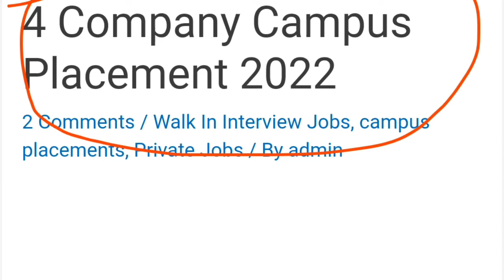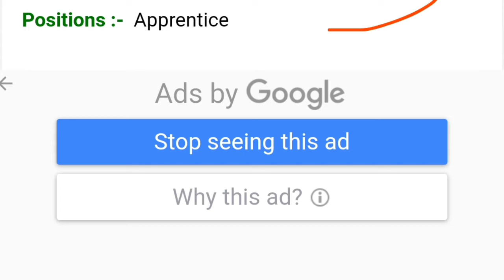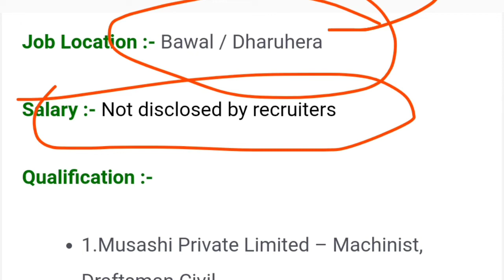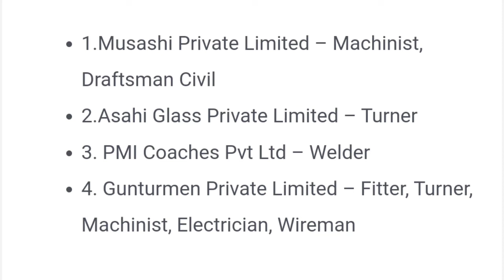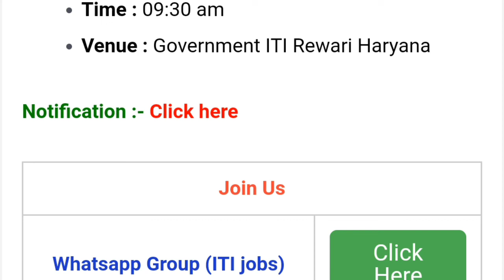4 Company Campus Placement 2022,New Rojgar Mela,iti campus jobs,iti campus interview,iti jobs 2022 ।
4 Company Campus Placement 2022,New Rojgar Mela,iti campus jobs,iti campus interview,iti jobs 2022 ।